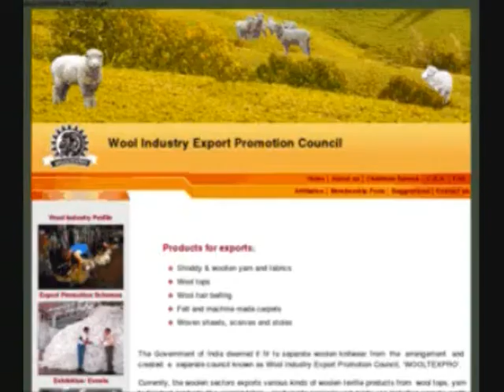Wool Industry Export Promotion Council GLITTO EXPORTS TRAINING (GET IT)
DO YOU WANT TO EXPORTS Shoddy & Woollen yarn and Fabrics, Blankets, Wool Tops, Wool Hair Belting, Felt and Machine made carpets, Woven Shawls, Scarves and Stoles.